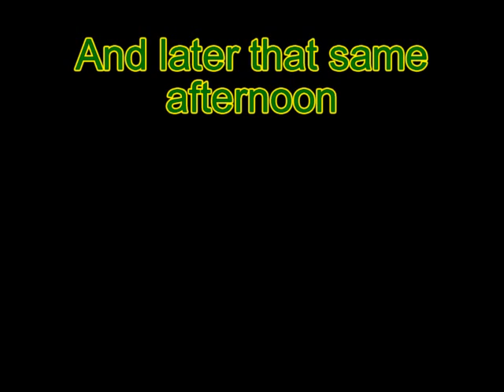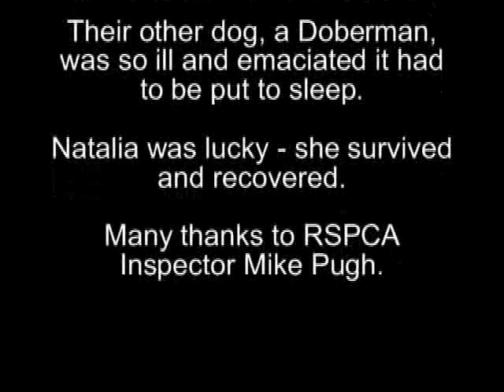Border Collie Rescue - Natalia - RSPCA Cruelty Case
Border Collie Rescue took Natalia in from the RSPCA in February 2008.
The Border Collie had been siezed by the RSPCA, along with another dog, after a tip off.

The husband and wife who confined their two pet dogs to the kitchen for two years, with one running round in circles for so long it wore a groove in the lino, have been banned for life from keeping animals.

Magistrates at Harrogate heard how the couple caused unnecessary suffering to Charmaine, a tan coloured Dobermann who was starved to the point of death and neglected Natalia, a Border collie which as well as constant circling had tried to claw her way through the kitchen door to freedom.

Each pleaded guilty to four charges brought by the RSPCA under the 2006 Animal Welfare Act.

They admitted two counts of causing unnecessary suffering to Charmaine and two charges of failing to ensure the needs of both dogs were met to the extent that they exhibited normal behaviour patterns.

Prosecutor Stuart Berry said RSPCA Inspector Mike Pugh went to the couple's home and found Charmaine, who was sunken-eyed, collapsed and lying on her side in the kitchen with faeces on the floor, to be so emaciated a vet had to put her down.

She had been unable to stand without assistance, her spine, ribs and pelvic bones were clearly visible and she had weighed 19.6kilos rather than the norm of 33kilos.

Natalia, the Border Collie, who had been exhibiting abnormal behaviour, constantly running round in a tight circle, had gone to Border Collie Rescue after a week of intensive veterinary care and her behaviour had improved.

She had had smelly, scabby sores on her body.

The prosecuter said: ''The floor in the kitchen was worn, simply by the continual passage of the dog round and round in the same circle, indicating that this behaviour had been going on for some time.''

Marks on the door indicated attempts by the animals to claw their way out and the Forresters said they had not been outside for perhaps as long as two years.

Investigators were told that when Natalia was taken out she did not like noise or traffic and pulled on her lead. She got exercise by chasing a ball round the kitchen.

They were told of Charmaine: ''We did all we could. I didn't intentionally want to cause distress. I did my best and in hindsight I wish I could have overcome fear, bitten the bullet and taken her to the vet.''

But the couple had been frightened about her condition and how others, particularly a vet, might react.

In mitigation, the court was told the dogs had been bought seven or eight years ago, Charmaine for £500 and Natalia for £80, as pets for the couple's three children who had all now left home.

Both were upset and sorry at what had occurred and added that apart from the kitchen, the rest of the house had been out of bounds to the animals.

Both dogs had been ill with diarrhoea for some weeks and the couple chose to treat it by not feeding them. Then each time they tried food the problem recurred.

They realised now that they should have got help a lot earlier but believed they would be in trouble if they called in a vet, and so shut their eyes to the problems.

After reading probation reports on the couple the court chairman told them their dogs had suffered substantial harm and distress over a period of time.

They were each ordered to do 200 hours of unpaid work and to abide by a 9pm to 6am curfew daily for a month.

A lifetime ban on keeping animals was ordered on the couple who will also face a bill of £500 in prosecution costs.